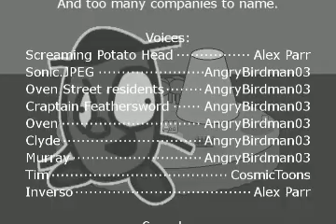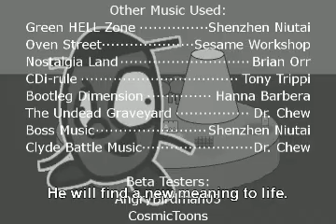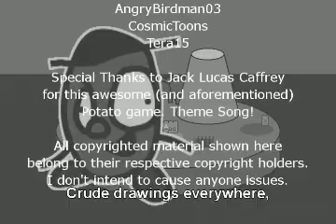Potato Game - He's Gonna Go And Scream! Music Video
Music Video From Potato Game. Three